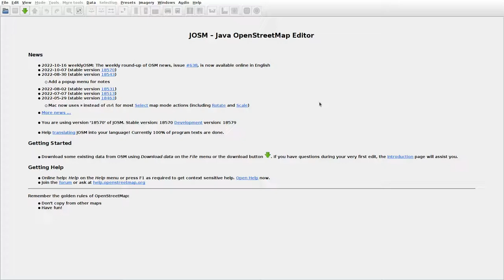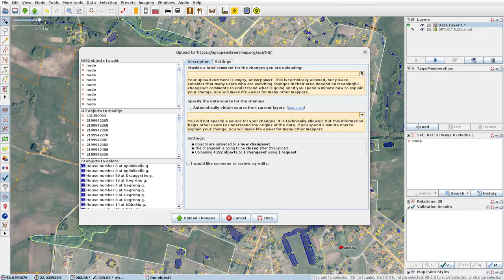JOSMrec1300 2022 10 23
Lithuania. Alsėdžiai, Dišliai, Skirpsčiai. Tracing buildings (mainly) in JOSM for openstreetmap.